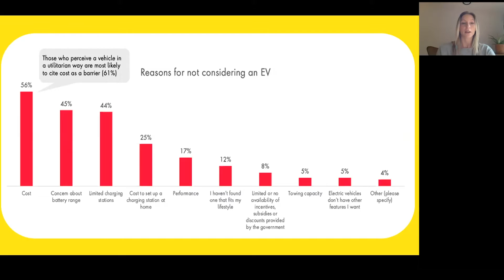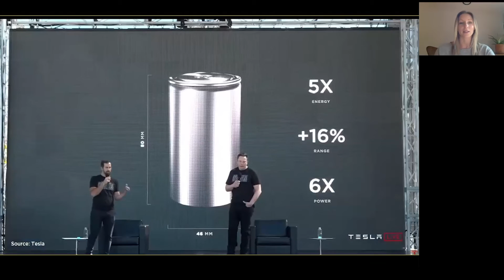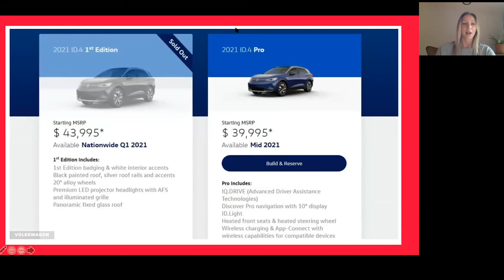Electric Vehicles: The Battle for the Better Battery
Happy National Battery Day!

Did you know the price of electric vehicle (EV) batteries has dropped 80% since 2008.

The race is on among automakers, battery suppliers and industry disruptors to push the price of battery packs down even further to below $100 per kilowatt hour. In this episode, we unpack the implications of battery tech innovation for OEMs and EV adoption.